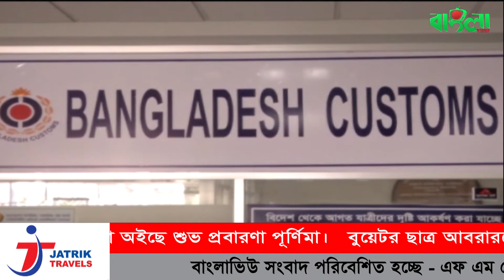বাংলাভিউ টিভির রাতের সংবাদ (১৩.১০.১৯)II Banglaviewtv Night news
বাংলাভি_ টিভির_রাতের_সংবাদ_(১৩.১০.১৯)II_Banglaviewtv_Night_news